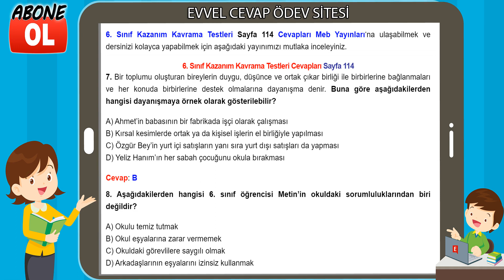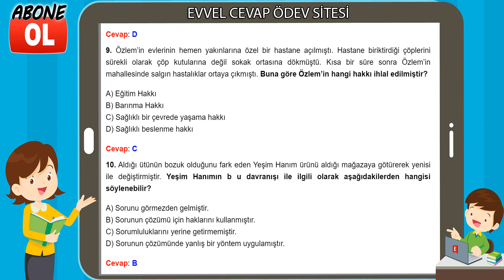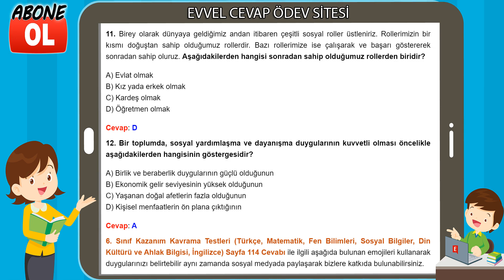6. Sınıf Kazanım Kavrama Testleri Cevapları Sayfa 114